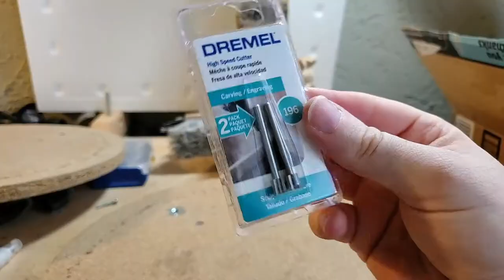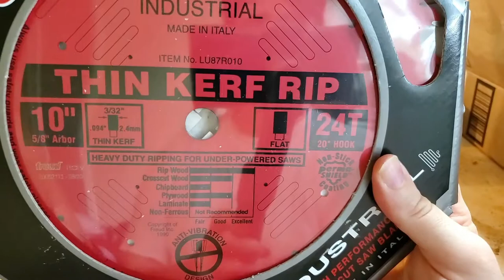2020 Channel Update Vlog Lazy Susan And More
2020 channel update vlog lazy susan and more.

Products used:
-everbilt lazy susan
-Freud 10" x 24T Thin Kerf Rip Blade
-WALRUS OIL - Cutting Board Oil
-Dremel 4300
-Dremel flex shaft
-Extreme ball nose burr
-Dusty Deputy
-Makita Compact router
-Tacklife heat gun hgp70ac
-DeWalt Random Orbital Sander
-Diablo 220 grit sanding disc
-DWE7480 Table Saw
-Titebond II Wood Glue
-3M Super 77 Multi-Purpose Adhesive
-Zhiyun SmoothX Gimbal Kit
-Boya M1 mic
-Samsung note10+
-Lenovo c940 15"
-rz mask m2

Helps with keeping track everything youtube.

or Message on Instagram are best methods of contacting me about questions, sponsors, advertisements and endorsements.

Clicking on them won't cost you anything extra and if purchasing product or something completely different will help me make a small percentage.***